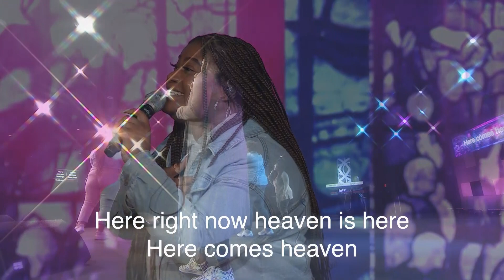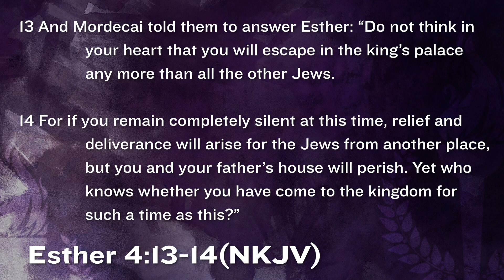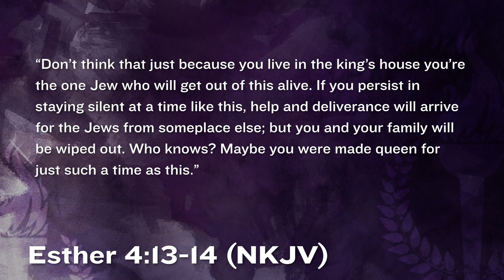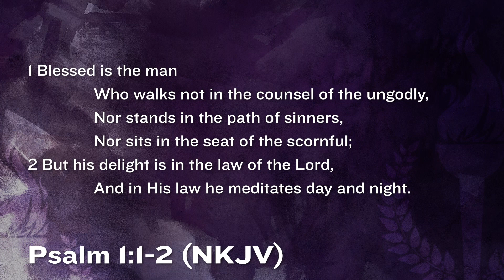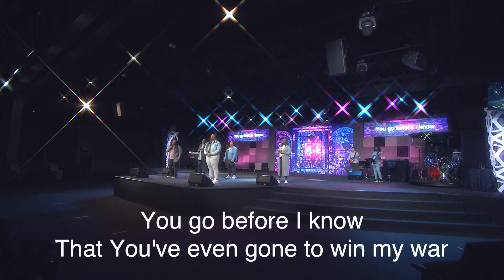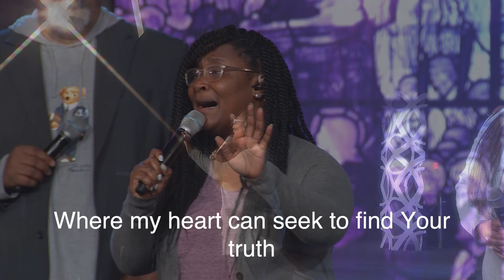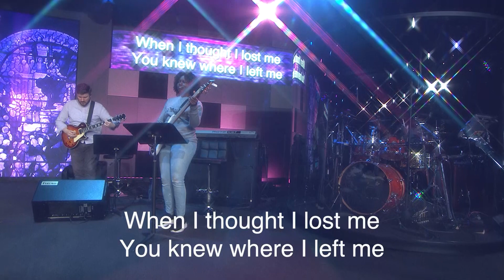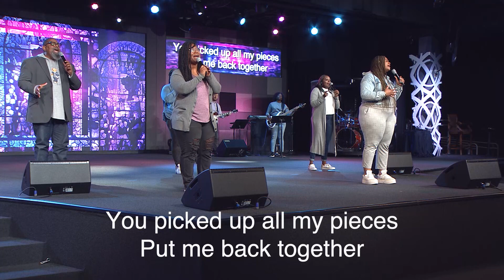Esther's Mantle | The Gifts & Ministries of the Holy Spirit | Pastor Michele Jackson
Mid-Week Bible Study | Pastor Michele Jackson | The Gifts and Ministries of the Holy Spirit
Pastor Michele Jackson @beautytradesashes